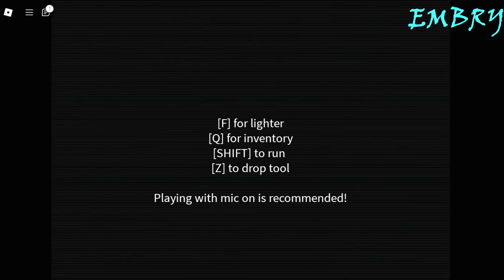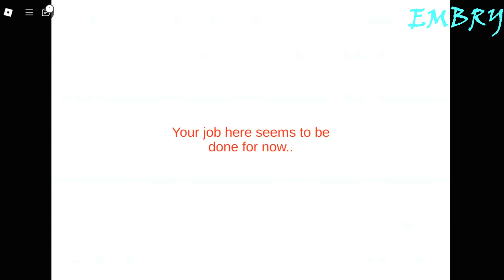ROBLOX - Graveyard Massacre [ENDING 1] - Full Walkthrough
Title: ROBLOX - Graveyard Massacre [ENDING 1] - Full Walkthrough

You’ve been hired to clean up a long-forgotten cemetery, but something far more sinister lies beneath the surface. Among the decaying graves and crumbling tombstones, a dark presence stirs. Shadows twist, whispers call, and something—hungry and relentless—stalks the night.

Max Players = Single Player